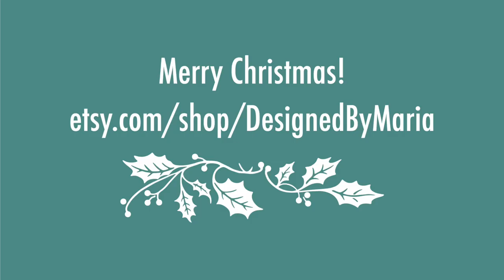LDS Young Women Christmas Gift Ideas for Latter-Day Saint Youth - Religious Christian Tags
Here are 4 simple Christmas present ideas for LDS Young Women. You can make these gifts complete with your own tags or purchase my designs on Etsy:

Sock Gift Tag:

Scripture Ornament:

Scripture Tag:

Warm Wishes Tag:

Merry Christmas!